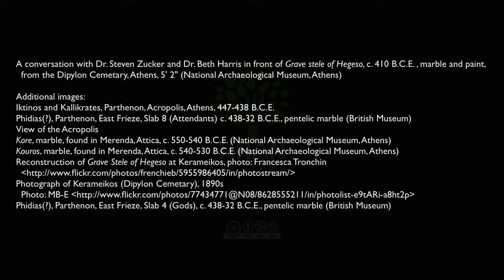Grave Stele of Hegeso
Grave stele of Hegeso, c. 410 B.C.E., marble and paint, from the Dipylon Cemetary, Athens, 5' 2" (National Archaeological Museum, Athens)
Speakers: Dr. Steven Zucker and Dr. Beth Harris

. Created by Beth Harris and Steven Zucker.